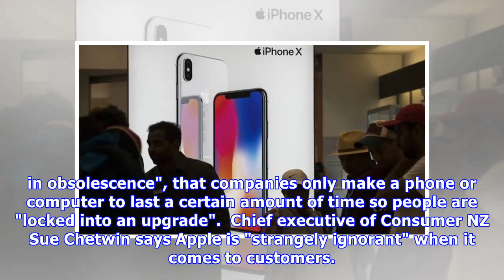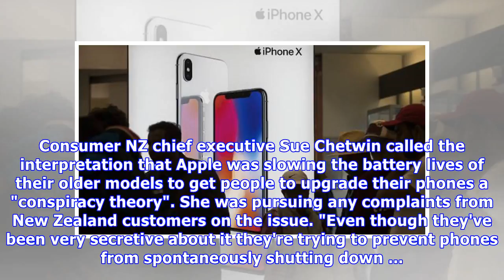Apple's 'secretive' upgrades caused people to get new phones instead of new batteries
JULIE ILES Last updated 14:23, December 28 2017 Kiwi iPhone users who have upgraded their phone after an software update intended to stop it from dying made it operate slower, a problem that could have been fixed by replacing the battery, could sue the company. A class action lawsuit against technol...